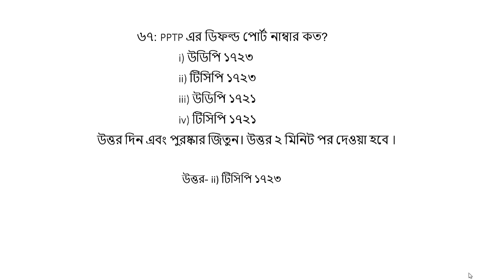IT interview Question and Answer-67